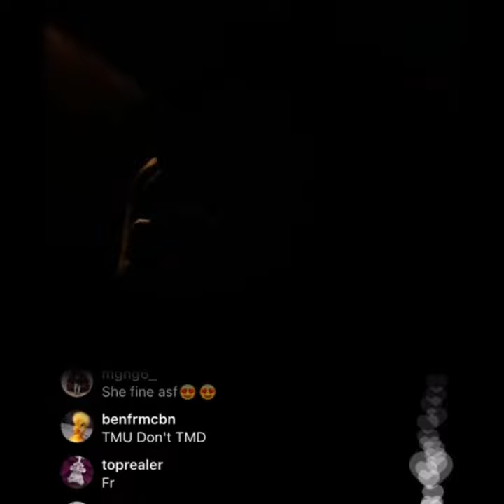Baton Rouge Rapper “TrueBleeda” Shot & Killed At Louisiana Mall NBA BEN10 & Unknown Opps Respond